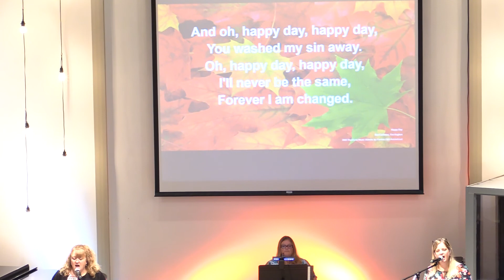Part 3 "JESUS: Making A Lot out of A Little" Septemeber 5, 2021